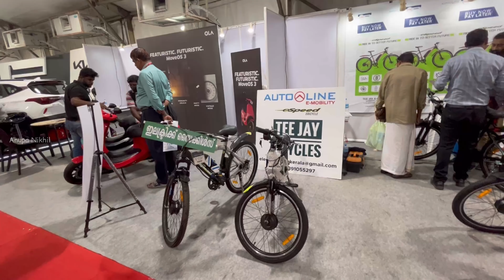Outing with my Family Vlog 😘😍💕